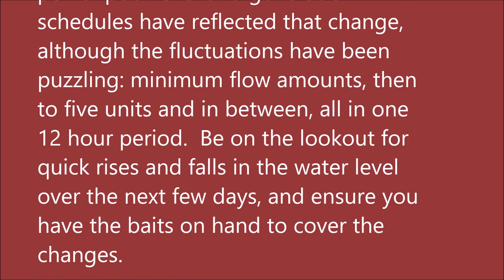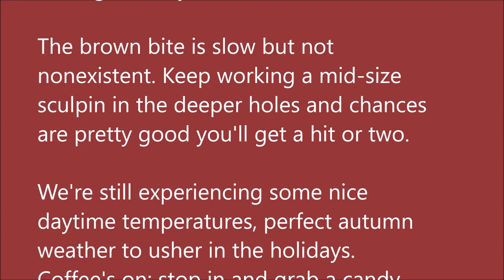November 25, 2020 Arkansas White River Trout Fishing Report